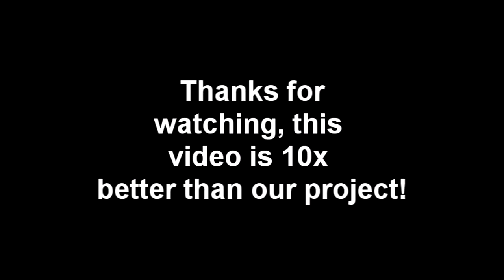Media Coursework - Music Video - The Harmoniques - OUTTAKES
Our Music Video Media Course Work - OUTTAKES.